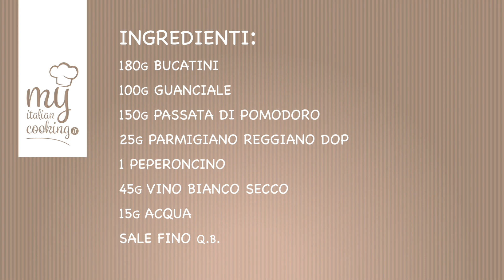PASTA ALL'AMATRICIANA Videoricetta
Una delle più tradizionali ricette italiane, talmente facile che non si può non provarla!